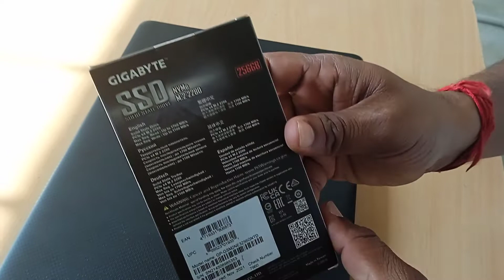Unboxing SSD NVMe M 2 2280 256GB Gigabyte unboxing ssd nvme Gigabyte getdot Solutions